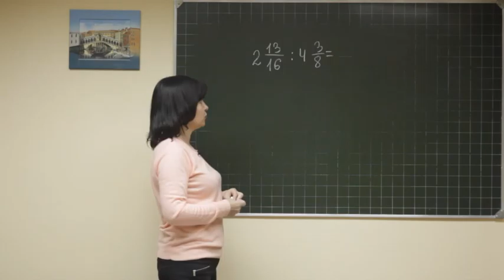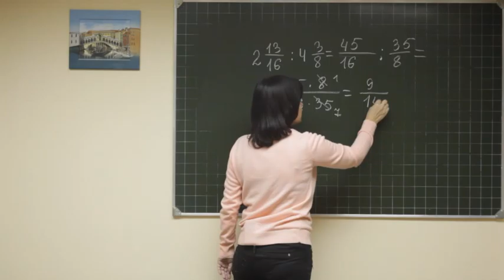Math didaktika F6 118